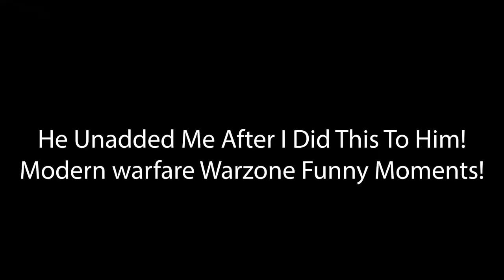He Unadded Me After I Did This To Him! Modern Warfare Funny Moments!